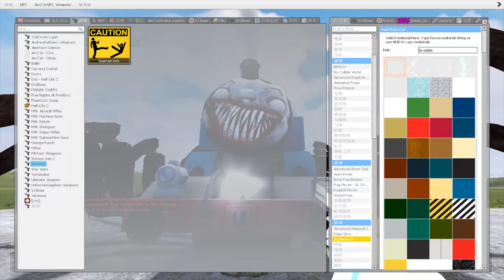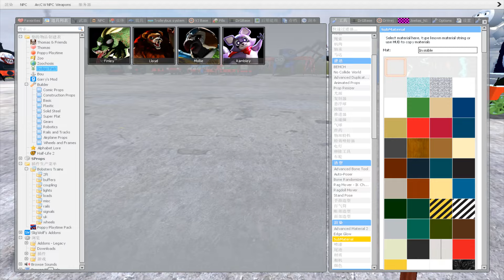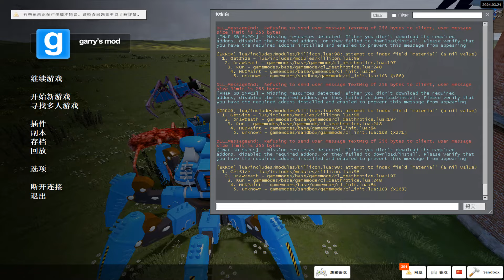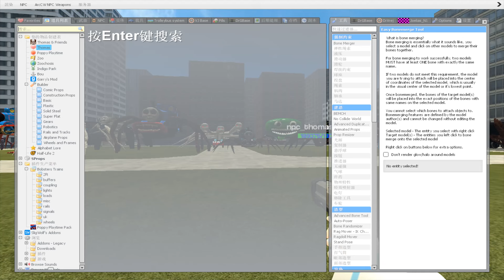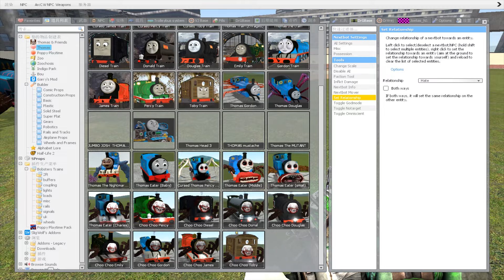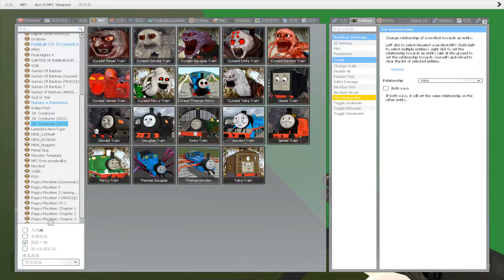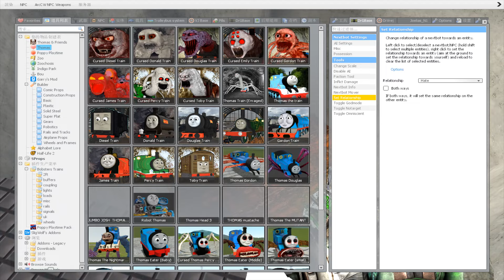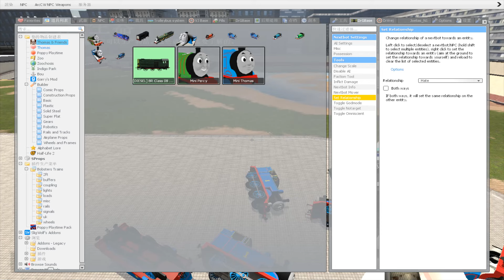New Evolution Of Cursed Thomas The Train And Friends Family in Garry's Mod